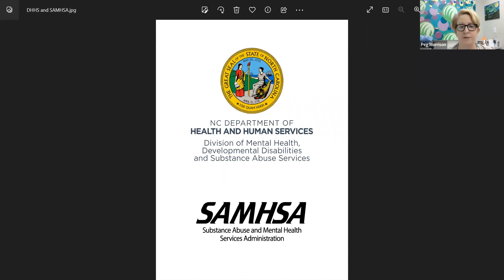Thursdays with NAMI - AAC Panel - 4/6/23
What is Alternative and Augmentative Communication? Our panel discusses how AAC helps those who have a speech impairment interact with others.